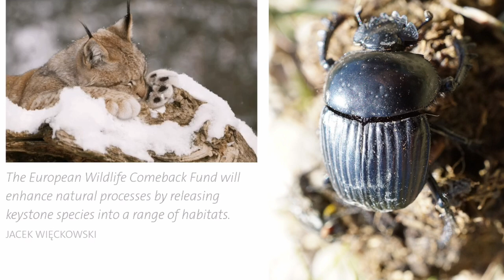The inventory of dung beetles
On the national nature reserve of the pond of Cousseau it is the inventory of dung beetles, the opportunity to show their incredible diversity, on this occasion, we are happy to announce our collaboration with Rewilding Europe.

This collaboration will begin with the reintroduction of the dung beetle Scarabeus laticollis, an insect that disappeared from the site more than 60 years ago.

In a series of videos we will follow the process of reintroduction of these threatened insects, from their capture in Montpellier to their release on the reserve in May 2023.

The video in French on fb:
The video on instagram: